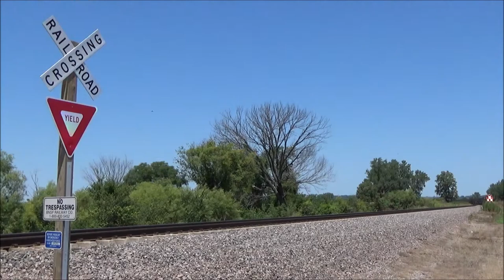BNSF Action on the Saint Joseph Subdivision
Filmed 7/8/17

Waldron, Missouri
Milepost 17.5
11:42 AM
C NAMKCL 009A Eastbound

Milepost 18.6
12:39 PM
C BKMDOL 039C Eastbound
Listen to that K5LLA echo!

Milepost 16.5
Westbound is seen stopping in the siding as an Eastbound stops on the main behind the two coals. 15 mins later the coals move up and the eastbound follows
1:15 PM
G HAIEAP9 07A Eastbound

Farley, MO
Milepost 21.1
1:30 PM
G LMDEAP5 06A Eastbound

1:53 PM
The Westbound in the siding at Waldron
H KCKNTW1 08A Westbound